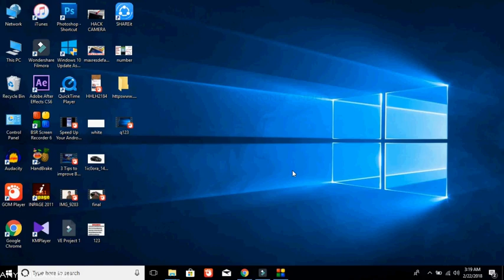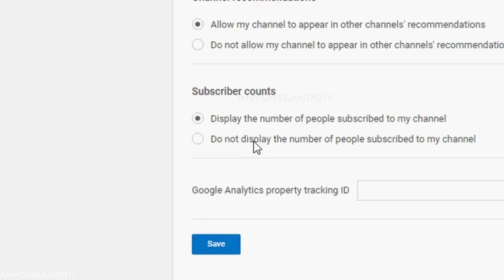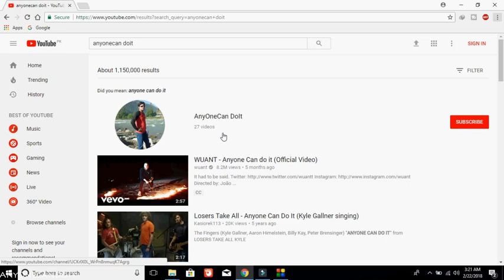How to hidden Subscribers on youtube in hindi urdu By AnyOneCan DoIt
Assalamualaikum dosto aj ki video me me apko batahn ga k hm kis trha apne subscriber hidden kr skte hen yeh ap k channel k liye bohot zarori hai uski waja yeh ha k jb bhi ko subscriber aye ga to jb vo dekhe ga k apka channel new hai to vo apko subscribe nhi kare ga to yeh video end tk dekhein our mere channel ko zaroor subscribe karein